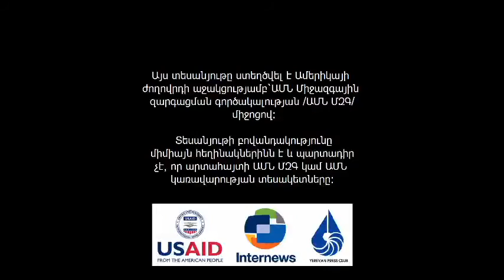YPC video blog July 26 N 31 Hranush Kharatyan ԵՄԱ վիդեո բլոգ N 31 հուլիսի 26 Հրանուշ Խառատյան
ԵՄԱ ծրագրերի համակարգող Միքայել Զոլյանը զրուցում է ազգագրագետ Հրանուշ Խառատյանի հետ Երևանի քաղաքային տրանսպորտի թանկացման դեմ շարժման մասին:

YPC program coordinator Mikayel Zolyan talks with ethnologist Hranush Kharatyan about the protests against raising the prices of public transportation in Yerevan.

Координатор программ ЕПК Микаэл Золян беседует с этнологом Грануш Харатян о протестах против повышения цен на городской транспорт в Ереване.